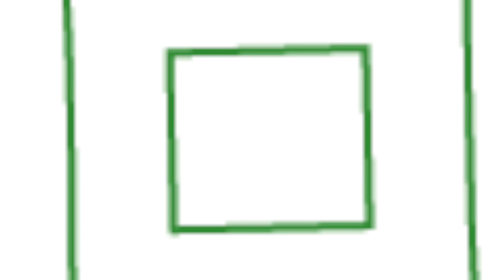ビードローズの、こんなかんじです。"2023、気まぐれ" その2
ビードローズの、こんなかんじです。
2023、気まぐれ　その2

気まぐれ更新です！
メッセージ・リクエストはコメント欄にどうぞ！

2023年4月22日（土）
水戸ペーパームーン
w/ kurosawadaisuke

詳細は後日発表します

2023年4月23日（日）
川崎　クラブチッタアティック
w/ kurosawadaisuke

2023年5月13日（土）
郡山ピークアクション